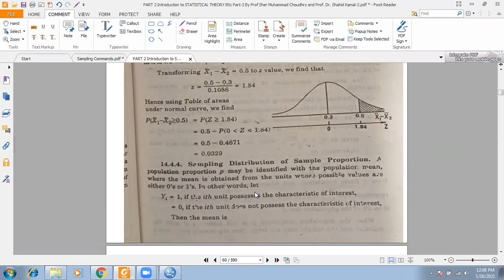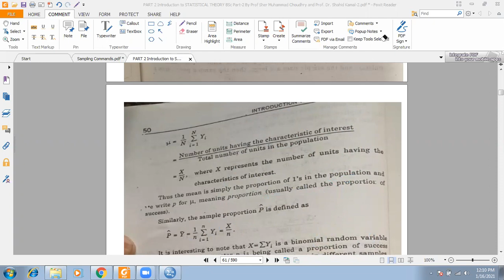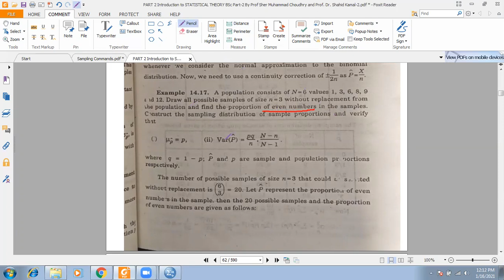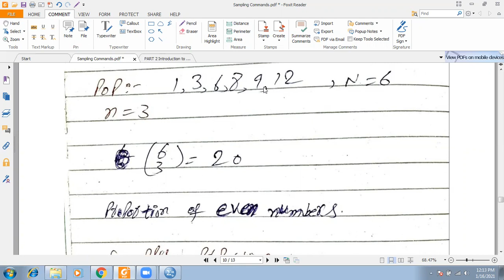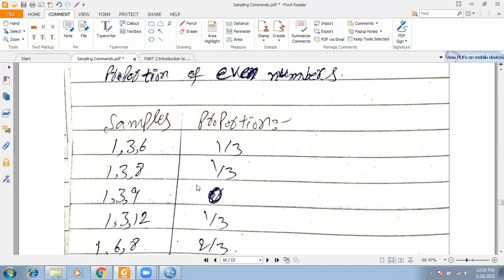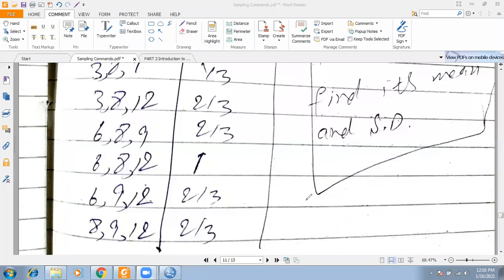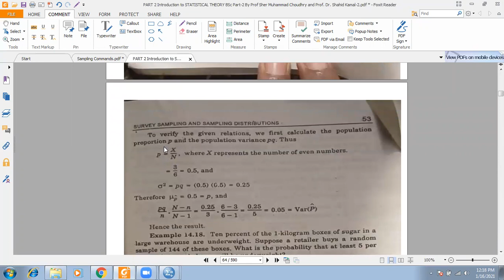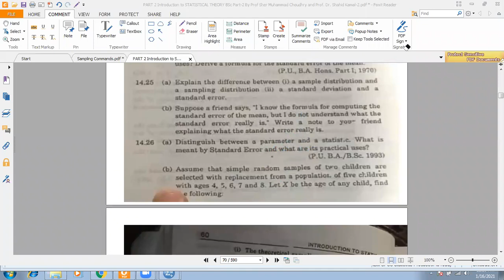SPSS // Sampling Distribution of Sample Proportion with and without replacement // Zoom Meeting